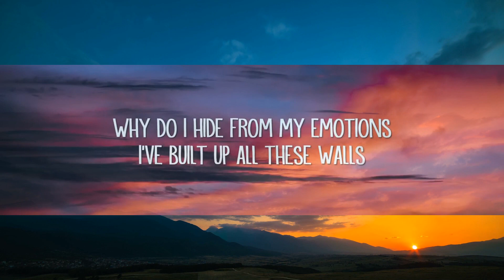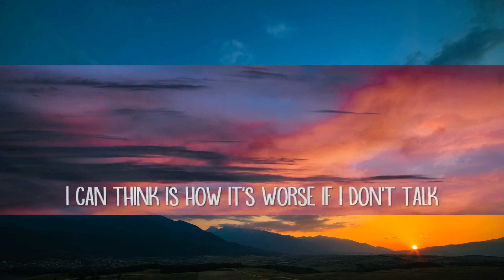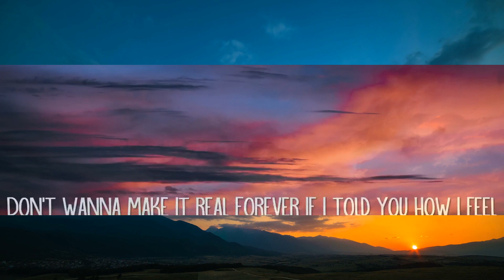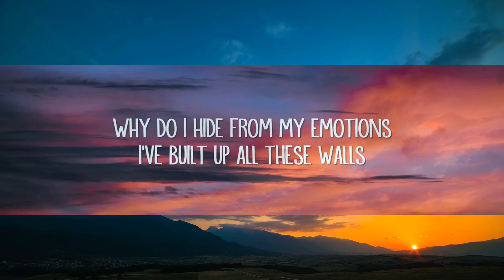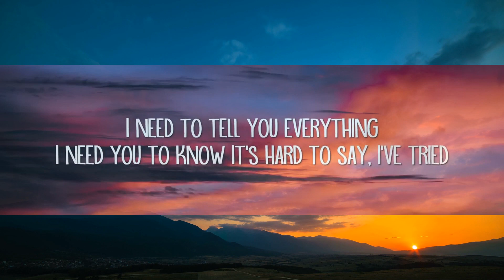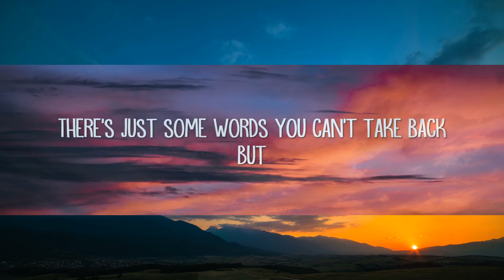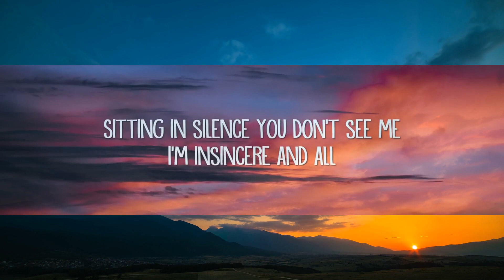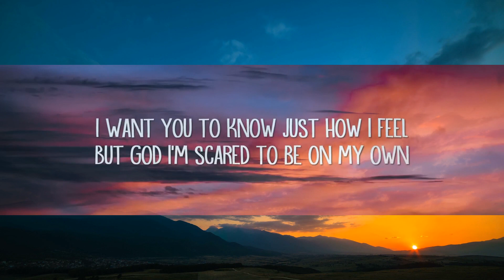Ben Provencial - FEEL A LOT (Lyrics) | 1hour Lyrics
Ben Provencial - FEEL A LOT (Lyrics)